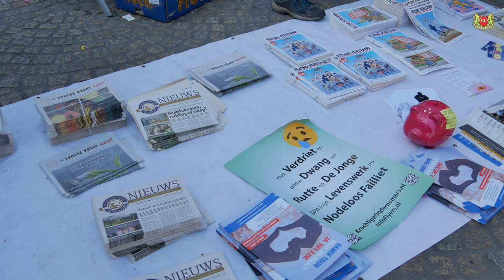De grootste Demo 'Samen voor Nederland' in Amsterdam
Meer dan 235.000 mensen namen deel aan de gezamenlijke demonstratie voor de vrijheid op zondagmiddag 5 september 2021. Het startpunt was op de Dam. Na de toespraak van Gideon van Meijeren (FVD) werd er een mars door het Amsterdamse centrum gelopen.  De route was De Dam, Rozengracht,  Marnixstraat,  Leidseplein,  Paradiso, Frederiksplein,  Utrechtsestraat,  Rembrantsplein,  Reguliersbreestraat, De Amstel, Blauwbrug, Stopera, Jodenbreestraat, Nieuwmarkt, Prins Hendrikkade, Centraal Station, Damrak en eindigde weer op De Dam.
De video is deels samengesteld met gedownload materiaal van CinDee Oost Vlaanderen / UNN / FvD / RT / LNN en anderen.
Niet alle deelnemers staan op de video. Door de drukte ontbreekt meer dan 40%.
Zie ook en/of voor de deelnemende organisaties.

00:00 Aankomst op de Dam
00:22 Gideon van Meijeren spreekt tot de menigte (beeldkwaliteit is slecht)
06:50 De Mars
45:50 De laatste deelnemers passeren
46:52 Langs de route
47:55 Terug op het Damrak
48:15 Aankomst op de Dam
48:30 Tot slot, toespraken van Dennis en Michel
50:16 Laatste boodschap aan de regering
50:25 Afsluiting